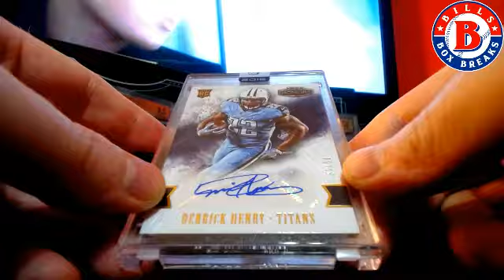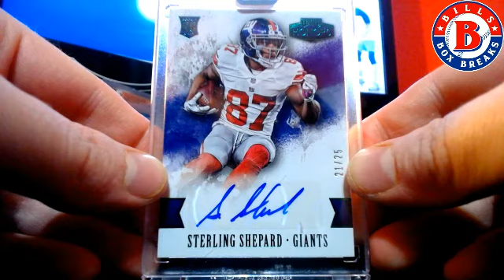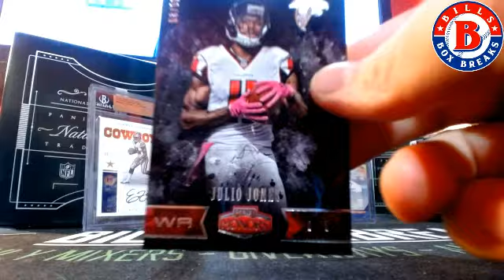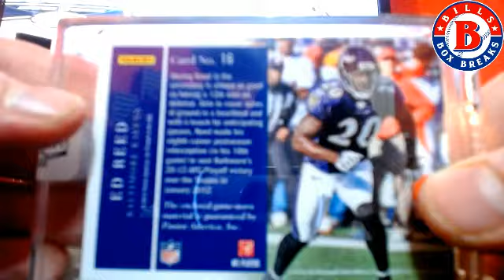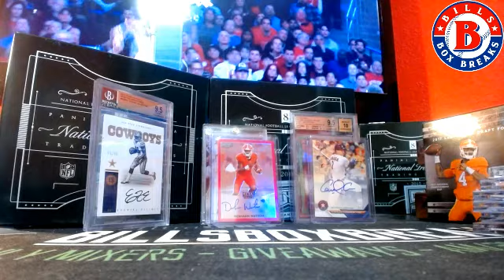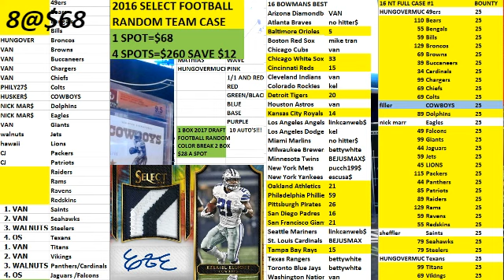2016 HONORS PLAYER BREAK EBAY #6